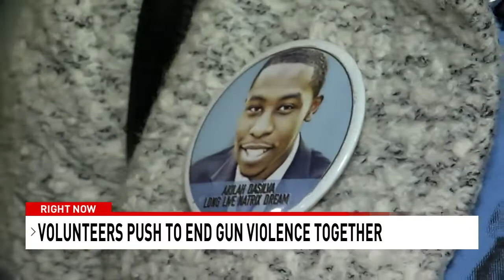Lawmakers and advocates push for stricter gun laws on Capitol Hill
Lawmakers and advocates are pushing for stricter gun laws on Capitol Hill.